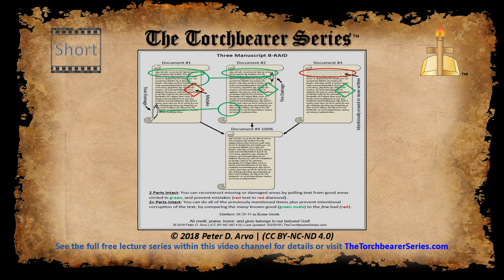B-RAID Diagram 3 - Prevent Damage and Mistakes - Short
If you have a ‘Three Document B-RAID’, you gain an additional capability. On top of being able to repair damage, you can start to prevent copying mistakes during the circumstances in which they appear, and also prevent intentional corruption of the text. If two of the documents agree against a third document, the third document can be corrected, or a fourth document can be created to match the two that are correct.

For the full details and a more in-depth explanation, please see either the first core lecture session

for full details and much more information on a large variety of topics. You can also download all of the charts, diagrams, supplemental lecture notes and more by going to the

B-RAID stands for Biblical Redundant Array of Independent Documents (see below):
Abbreviations Staff. “B-RAID.” STANDS4 LLC. 2019. (accessed June 2019).

UM-CoC stands for Unbroken Manuscript Chain-of-Custody (see below):
Abbreviations Staff. “UM-CoC.” STANDS4 LLC. 2019. (accessed June 2019).